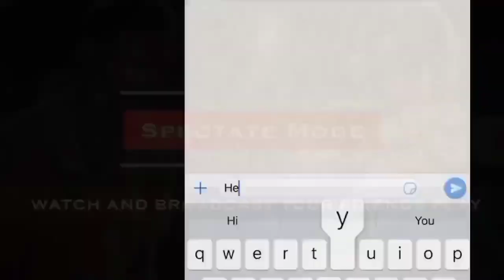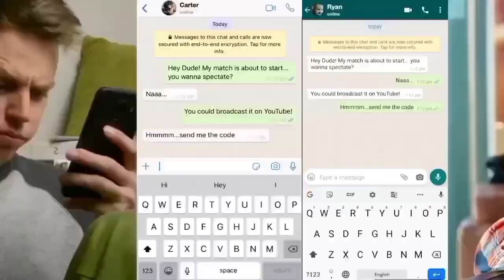Real Cricket 22 New Launch date | Before 10 May | Rc 22 News